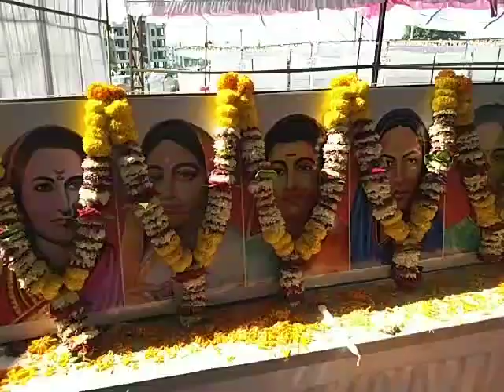Live Sushma Andhareजिंकू दाही दिशा जयश्रीताई शेळकेचा उपक्रम दिशा महिला बचत गट भव्य प्रदर्शनी बुलढाणा